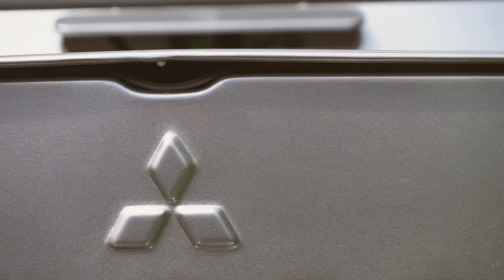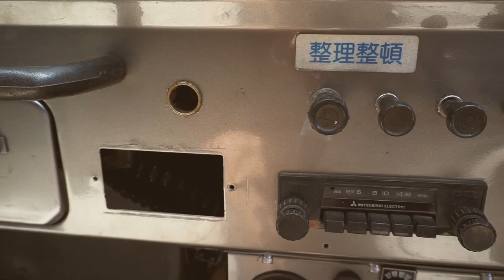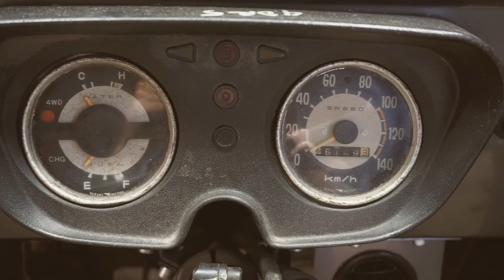Mitsubishi J44 (4DR5) Review (Sinhala) | Off-road Paradise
Video Production by Shape Seeker Creative Studio